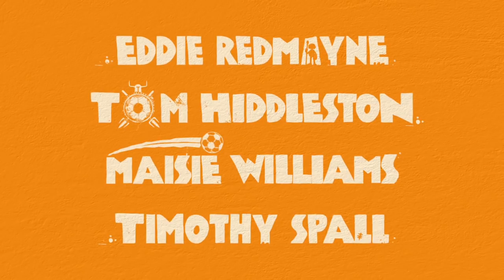Early Man International Trailer #3 (2018) | Movieclips Trailers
Early Man International Trailer #3 (2018): Check out the new Early Man trailer starring Tom Hiddleston, Eddie Redmayne, and Maisie Williams! Be the first to watch, comment, and share trailers and movie teasers/clips dropping @MovieclipsTrailers.

Set at the dawn of time, when dinosaurs and woolly mammoths roamed the earth, Early Man tells the story of how one plucky caveman unites his tribe against a mighty enemy and saves the day!